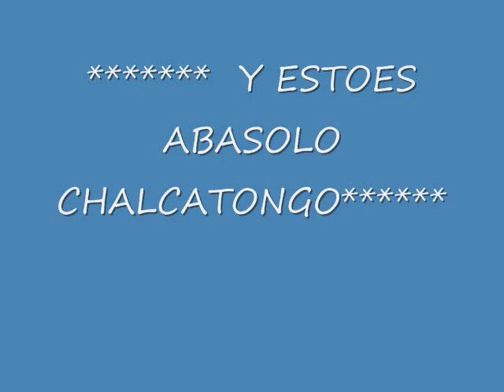chalcatongo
La Cascada de Abasolo